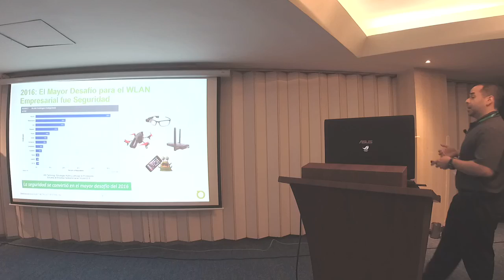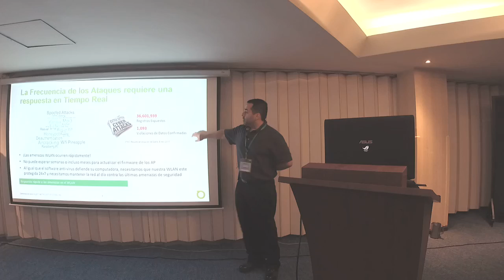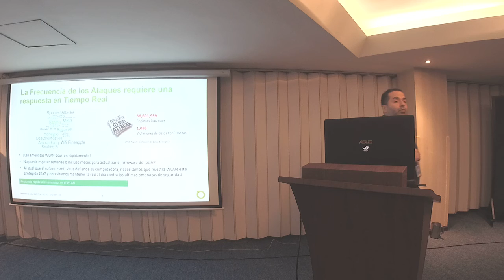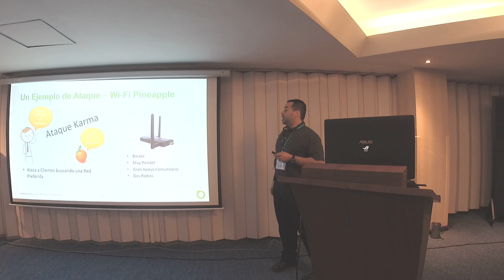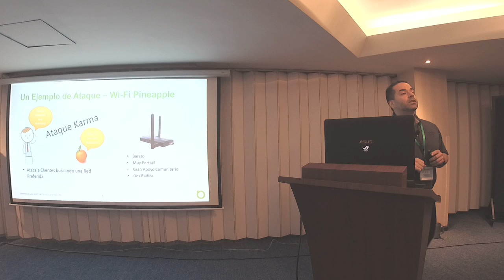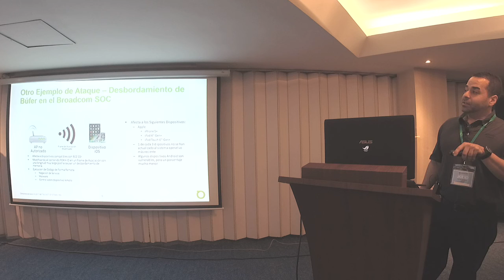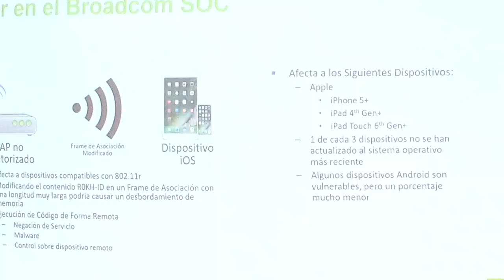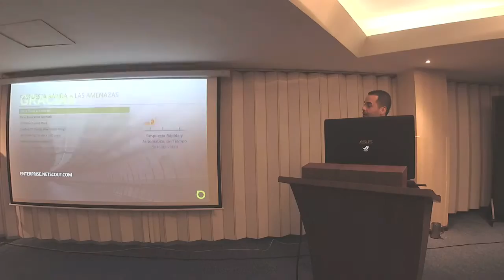Defiendase Dinamicamente de las amenazas en el WLAN | Julio Petrovitch | WLPC Bogota 2017